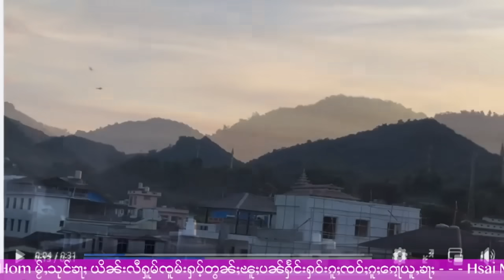ၾၢင့်! ၼမ့်မီးငူၼ့် ၊ မီးၵွင့် ပွတ်းမူႇၸေႊလႄႈသႅၼ်ဝီ - 1/11/2023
1/11/2023
Thanks Photo  to  Owner